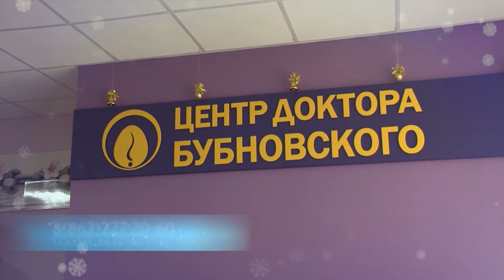Новогоднее поздравление от Центра доктора Бубновского в Сочи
Новогоднее поздравление Центра доктора Бубновского в Сочи — Центра современной кинезитерапии и реабилитациии по системе доктора С.М. Бубновского.